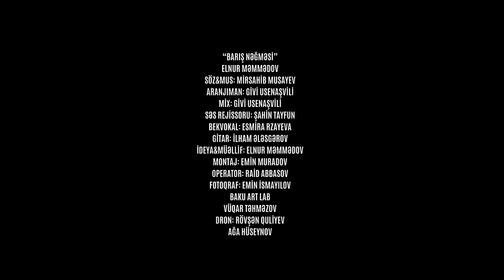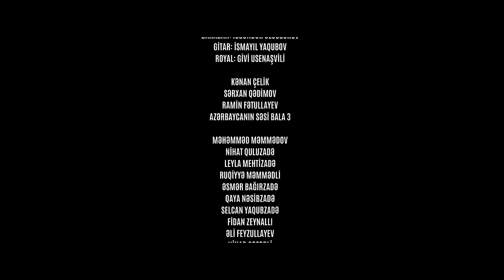Elnur Memmedov - Barış Nəğməsi ( Klip )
Elnur - Barış Nəğməsi

SÖZ & MUS: MİRSAHİB MUSAYEV
ARANJIMAN: GİVİ USENAŞVİLİ
MİX: GİVİ USENAŞVİLİ
SƏS REJİSSORU: ŞAHİN TAYFUN
BEKVOKAL: ESMİRA RZAYEVA
GİTAR: İLHAM ƏLƏSGƏROV
İDEYA & MÜƏLLİF: ELNUR MƏMMƏDOV
MONTAJ: EMİN MURADOV
OPERATOR: RAİD ABBASOV
FOTOQRAF: EMİN İSMAYILOV
BAKU ART LAB
VÜQAR TƏHMƏZOV
DRON: RÖVŞƏN QULİYEV
AĞA HÜSEYNOV

ZAHİD BAYRAMLI
HAKİM MUSİC

“SİRR CAKE HOUSE”
BƏHRUZ QƏLBİNUR

PRODÜSSER: TEYMUR MƏMMƏDOV
MENECER: İRADƏ MƏMMƏDOVA

MAKEUP
İN STUDİO
NİGAR İBRAHİMOVA
ZEYNƏB PAŞAYEVA

SAÇ
ROMA

GEYİM
EMİLAND

AYAQQABI
VİATU

BARABAN: İSGƏNDƏR ƏLƏSGƏROV
GİTAR: İSMAYIL YAQUBOV
ROYAL: GİVİ USENAŞVİLİ

KƏNAN ÇELİK
SƏRXAN QƏDİMOV
RAMİN FƏTULLAYEV

AZƏRBAYCANIN SƏSİ BALA 3

MƏHƏMMƏD MƏMMƏDOV
NİHAT QULUZADƏ
LEYLA MEHTİZADƏ
RUQİYYƏ MƏMMƏDLİ
ƏSMƏR BAĞIRZADƏ
QAYA NƏSİBZADƏ
SELCAN YAQUBZADƏ
FİDAN ZEYNALLI
ƏLİ FEYZULLAYEV
NİHAD CƏFƏRLİ
ELMİRA SADIĞOVA
TUNCAY İSGƏNDƏRLİ
RÜSTƏM MUSAYEV
NƏRMİN XUSAİNOVA
AYAN SƏMƏDOVA
MƏHƏMMƏD ŞƏMMƏDOV
MEHMAN AĞAZADƏ
ƏSNAD NƏZƏROVA
NİCAT QURBANOV
KƏRİM CƏLİLOV
NƏZRİN QULİYEVA
ƏLİ ABDULLAYEV
KƏNAN BƏŞİRLİ
İSMAYIL ƏSƏDLİ
AYDAN MİRZƏYEVA
ƏLƏSGƏR MƏMMƏDOV
FATİMƏ İSAYEVA
ORUC TƏHMƏZOV
ANASTASİYA USENAŞVİLİ
BARBARA USENAŞVİLİ
TÜNZALƏ HƏMİDOVA
PƏRVANƏ HƏMİDOVA
LEYLA NİFTƏLİYEVA
MEQAS QRUP
EMİL HÜSEYNOV
RƏVAN ƏLİYEV
RAUF DAŞDƏMİROV